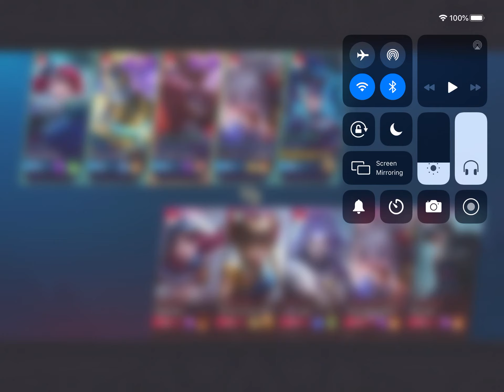Mobile Legends: Bang Bang | BRAWL BOUNS LAYLA KILL 12 WELL GOT NOTHING TO SAY FULL GAMEPLAY